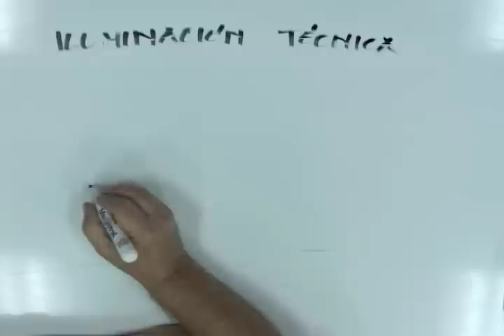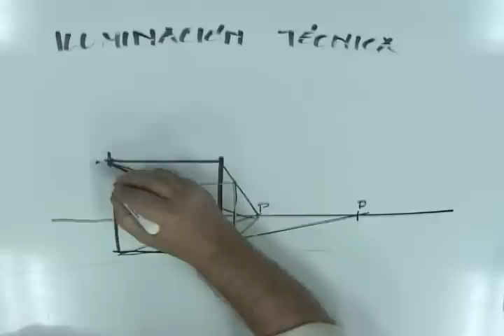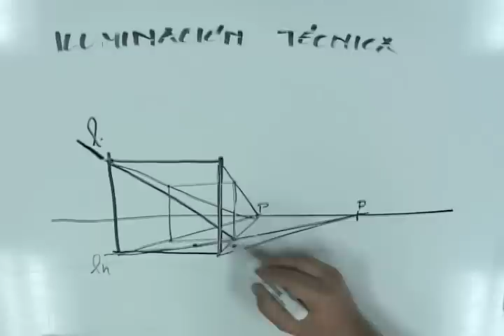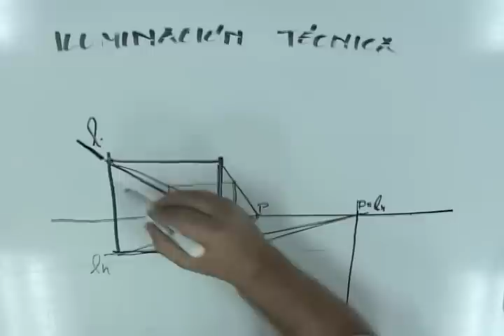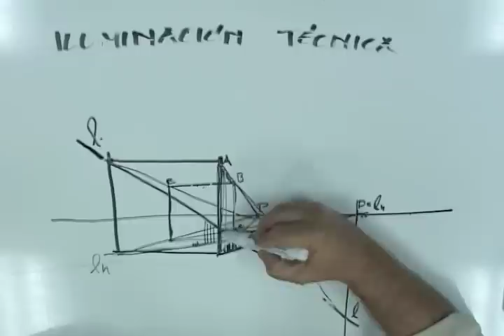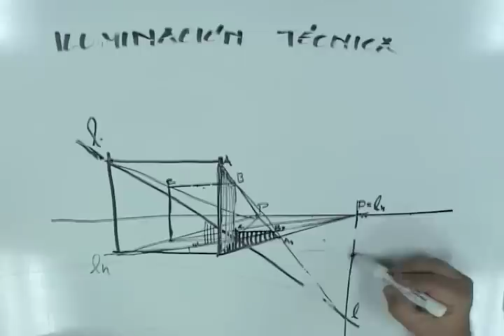Clase 09 - Iluminación Técnica